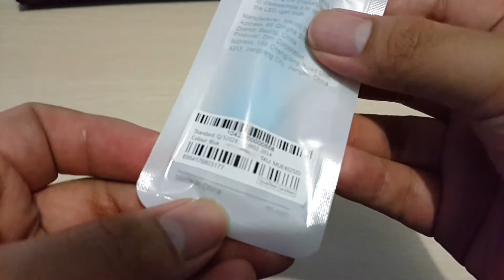Unboxing : Xiaomi Mi Led Light Original (Blue)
helloo,

this is an unboxing video of xiaomi Mi Led Light (blue)

price ? $5

thx and enjoyy~